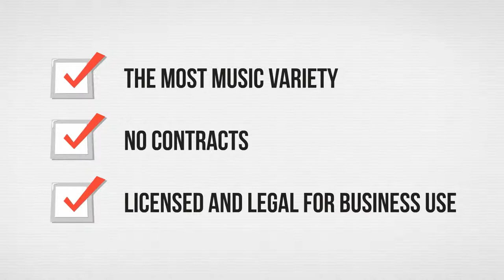Background Music for Business by Dynamic Media